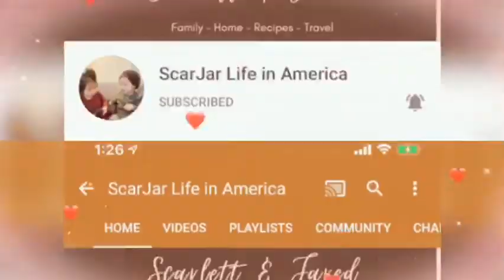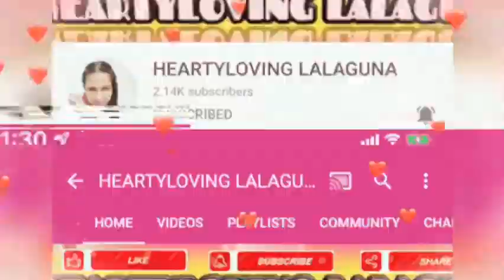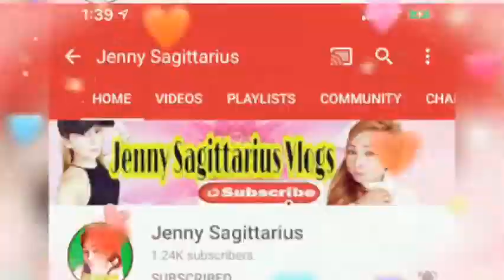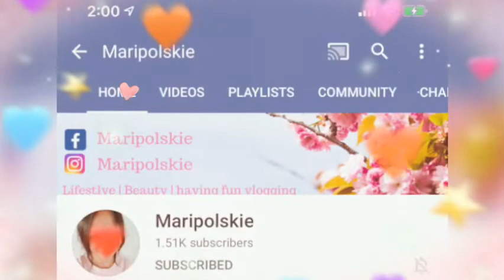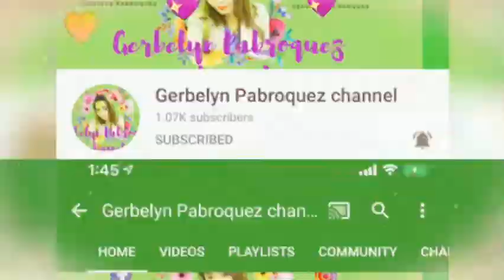my own recipe chicken adobo especial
thank you for coming my live streaming